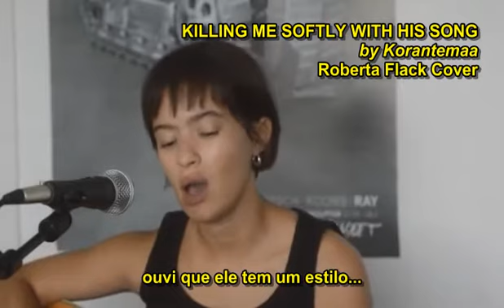Killing me softly with his song by Korantemaa (Roberta Flack Cover) Legendado PT Br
All rights and performance reserved to Korantemaa.

WARNING!
THIS CHANNEL DOES NOT RECEIVE MONETARIZATION...
MY GOAL IS JUST TO SUBTITLE THE SONG WITH LYRIC FOR PORTUGUESE BRAZILIAN.
THEREFORE, I ASK YOU NOT TO PENALIZE ME FOR COPYRIGHT AND REQUEST THE REMOTION YOUR VIDEOS THAT I MAKE IMEDIATELY.